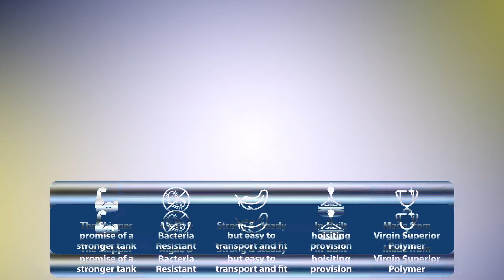Skipper Tank Feature